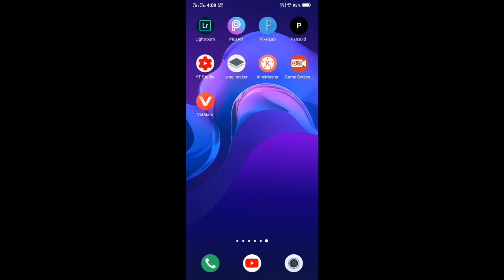13 किल गेम प्ले / kill tdm map by dice gamer please like share and subceibe pubg gameplay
Hello friends this is my YouTube gameplaying channel name is a dice Gamer yaha gameplay se releted videos aati hai to aap log is chennal ko subscribe kare aur gameplay ko dekhe es channel ki sari video ko dekhe like sahre karke aapne dosto ko bhi dikhai ye mere chennal ka link hai copy kar ke kisi ko bhajna hoo to bhaje sakte hai
mere ko madad hoo jayegi aur is channel ki videos ki quality thori kharab hai sudharne kikosis kar raha hu koi suggestions hoo to comment kar Dena Meri madad hoo jayegi

Pubg I'd  -  devduttdubey24

Aap Jo Game ki video chahte ho wo mil jayegi comment kar Dena